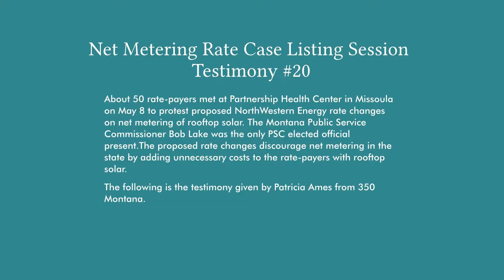Net Metering Rate Case—#20 Monopoly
About 50 rate-payers met at Partnership Health Center in Missoula on May 8 to protest proposed NorthWestern Energy rate changes on net metering of rooftop solar. The Montana Public Service Commissioner Bob Lake was the only PSC elected official present.The proposed rate changes discourage net metering in the state by adding unnecessary costs to the rate-payers with rooftop solar.

The following is the testimony given by Patricia Ames from 350 Montana.